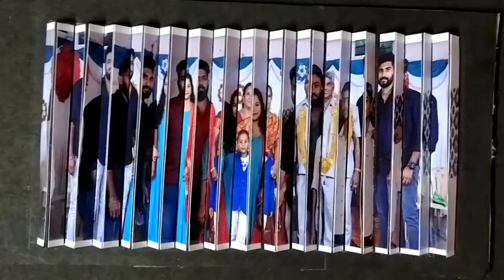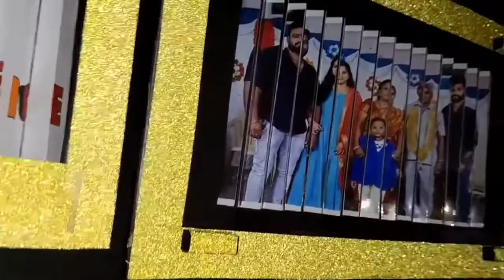Magical Photo Frame I Handmade Photo frame I Handicraft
About My Channel sugu_arts : We doing a Creative New Ideas and Innovative .sugu_arts provides you a verity of stunning Gift (Art and Crafts) based on Decorations, Nice DIY, Crafts, Recycling and much more with nice and clean video presentation.I hope everyone will enjoy our work and make some appreciation that makes us do more creative ideas.

About Art and Artist : "Colours are the smile of nature" An Artist learn to think and act as artists, makers and designers, working creatively and intelligently. They develop an appreciation of and engagement in art, craft and design as critical consumers and audiences and an understanding of its role in the creative and cultural industries that shape and enrich their lives.

visit my
sugu_art